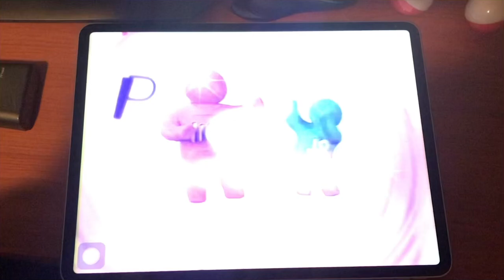Nick Jr. Productions Logo (1999), But it’s VHS